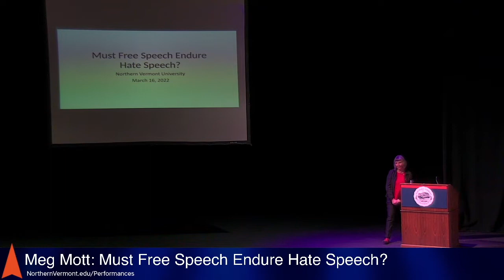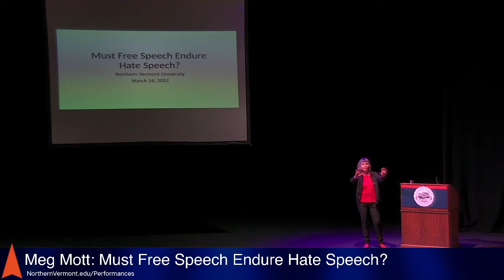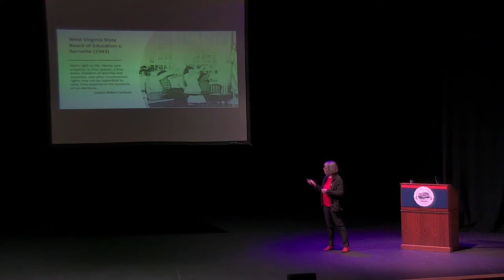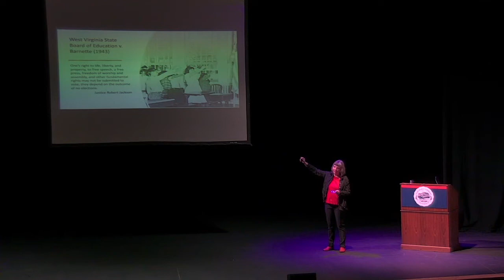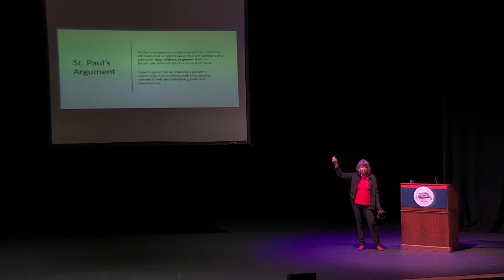Meg Mott: Must Free Speech Endure Hate Speech?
The First Amendment prevents Congress from passing any laws that abridge the freedom of speech. But what does that actually mean? In this presentation, professor Meg Mott considers the history of speech laws in the United States, how states and municipalities have tried to curb offensive speech, and how the Supreme Court has ruled on those efforts.

She’ll also discuss how speech fits into the life cycle of our democracy. While some argue that limits on speech are necessary for marginalized persons to feel welcome in the public sphere, others argue that the criminalization of speech serves the needs of the penal state more than the general public.

All arguments are welcome as we make full use of our reasoning powers to bring the First Amendment to life!